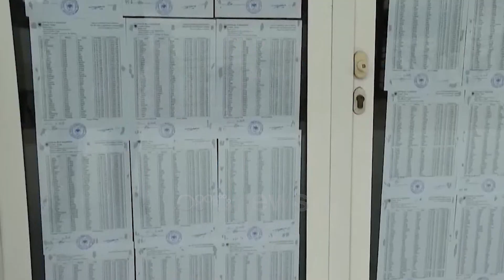“PD e vulës përdor skenarët e Ramës” Berisha: Kryeministri po përpiqet të rrënojë opozitën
Për Sali Berishën, zgjedhjet për kryetar të Partisë Demokratike që mban vulën është një skenar i kryeministrit Rama për të rrënuar opozitën. Ai vijoi dhe me akuzat sa i përket tensioneve në Kosovë, kur u shpreh se po përdoret dhe situata e krijuar me arrestimin e tre policëve

Një ditë pas vendimit të Partisë Demokratike të ashtuquajtur e siglës, për të filluar me punën për zgjedhjen e kryetari të ri, Sali Berisha shprehet se pas këtyre veprimeve fshihet  Edi Rama.

Qëllimi tha ai është për të rrënuar partinë më të madhe opozitare. Berisha: Çdo ditë që kalon, farsa zgjedhore 14 maj 2023 nxin edhe më shumë, bëhet më e zezë. Hapjet e dokumenteve dëshmojnë se me 14 maj, shqiptarët përjetuan një farsë të atillë që mund të mbahet mend vetëm në kohërat e diktaturës. Por, në mënyrë antiligjore po sillen edhe organet e trajtimit të ankesave. Flamurin e lakejve të regjimit e mban si gjithnjë drejtuesi i KAS, por paralel ecin edhe institucionet e tjera.

Përballë gazetarëve, komentoi edhe vendimin e kolegjit zgjedhor për rivotim në bashkinë e Rrogozhinës. Sipas kreut të rithemelimit, gjykata duhet të kishte marrë si të pandehur përfaqësuesit e mazhorancës. Berisha: Dje, në Kolegjin Elektoral u shqyrtua dosja e Rrogozhinës, në të cilën kutia e burgut të Rrogozhinës nuk plotësonte asnjë kusht ligjor të një qendre të votimit. Pra, para çdo gjykatësi me minimumin e minimumit të integritetit profesional, ajo shpallej e pavlefshme. Dhe tani gjykata, në një vendim të kontrolluar, shpalli të gjithë zonën të pavlefshme për një qendër votimi.

Tensionet në veri të Mitrovicës nuk mbetën jashtë vëmendjes së tij ku akuzoi se Rama është i angazhuar po aq sa Vuçiç për ndarjen e Kosovës.

Berisha: Me 14 qershor, ose natën e 13 qershorit Edi Rama anuloi takimin e parashikuar në kuadrin e Lidhjes së Prizrenit, mbledhjen e përbashkët me qeverinë e Kosovës në Gjakovë. Me 14 pasdite, Putini i Vogël rrëmben në një praktikë që mund ta shihni vetëm në kufirin e Koresë së Veriut me Korenë e Jugut, edhe aty nuk guxon ta praktikojë Kim Jong Un-i të rrëmbejë njerëz me uniformë në mënyrën më kriminale dhe banditeske.

Teksa preku dhe takimin në Shqipëri të kryeministrit hungarez, Berisha u shpreh se vazhdon të ketë marrëdhënie të mira me Orban.